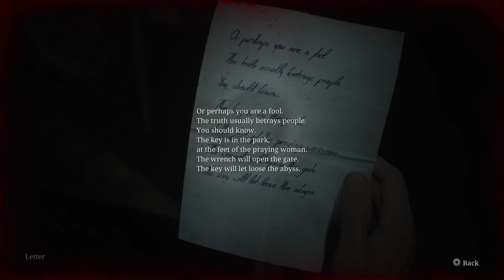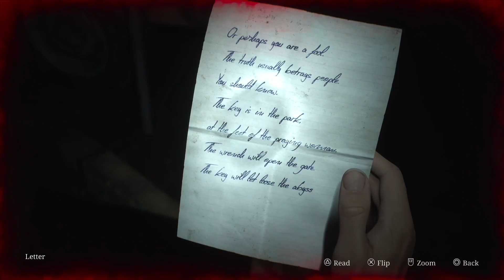talking to women gone wrong - [Silent Hill 2 Pt8]